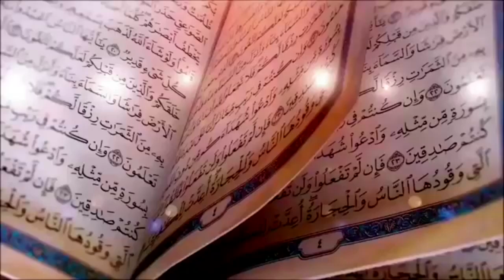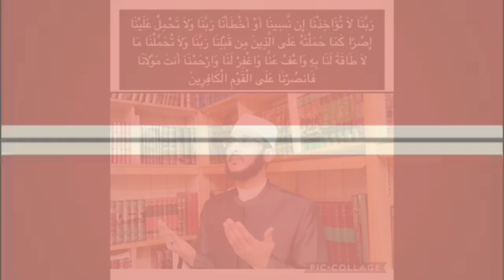Waa Suurad CADAABTA Qabriga Kaa Badbaadeysid, Maalinta Qiyaamana Kuu Shafeeca qaadeyso Q#4::Dr Yaman